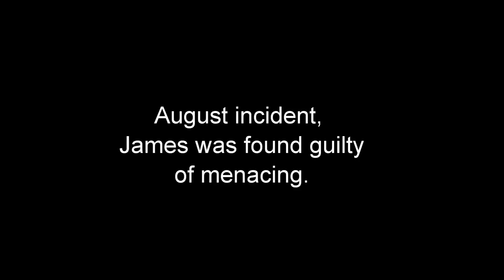crazy neighbor compilation